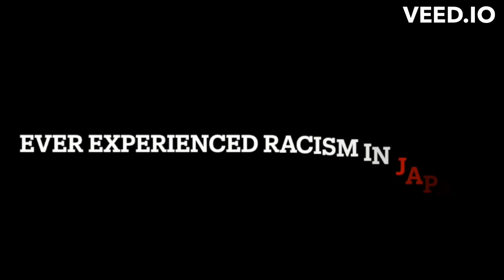Ever experienced racism in Japan? | #71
We sit down with Shaun, who spent 8 years in Asia teaching English and live streaming. He shares unique insights from his extensive travels, including how he navigated cultural differences and whether he encountered racism.